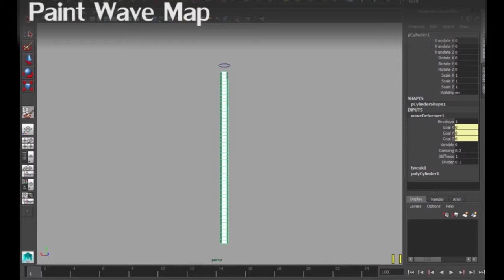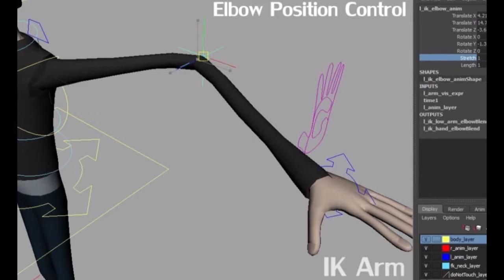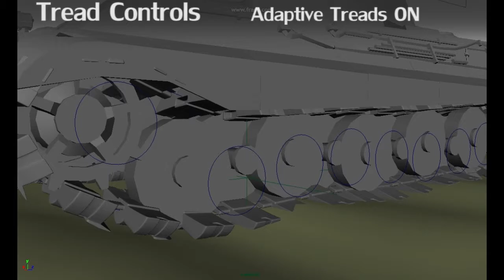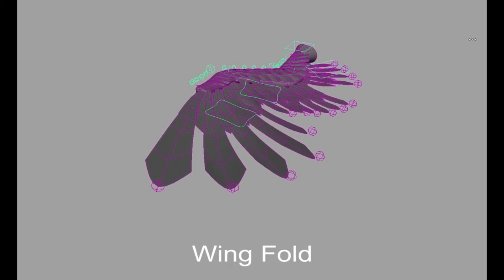Technical Artist/Rigging Demo Reel - Yuxi Zhang - Mar 10th 2015